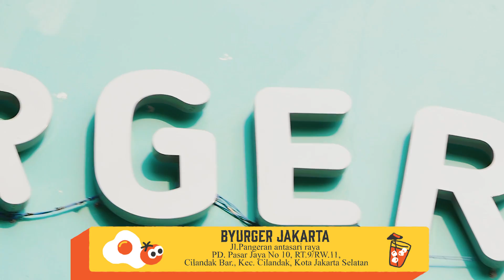COBAIN BYURGER JAKARTA! LAWANNYA LAWLESS BURGER?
Episode kali ini gw mau nyobain burger yang lagi hits di jakarta juga!
kalo kalian mau coba bisa langsung klik direction di bawah ini ya!

MY GEARS TO PRODUCE THIS CONTENT :
- CAMERA LUMIX GH-5
- CAMERA LUMIX G85
- LEICA SUMMILUX 12-60 MM / F 2.8 - 4
- LEICA SUMMILUX 42.5 MM / F 1.2
- LEICA SUMMILUX 8-18 MM / F 2.8 - 4
- LEICA SUMMILUX 25 MM / F 1.4
- LUMIX G VARIO 45 - 150 MM / F 4 - 5.6
- LUMIX G VARIO 35 - 100 MM / F2.8
- SARAMONIC 1 CHANNEL MICROPHONE